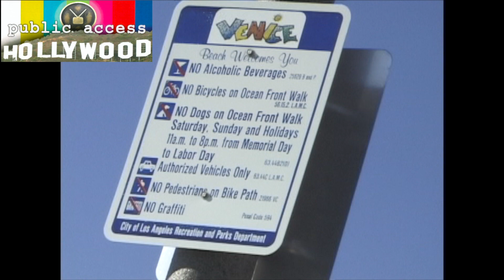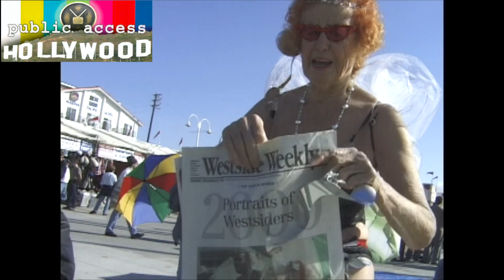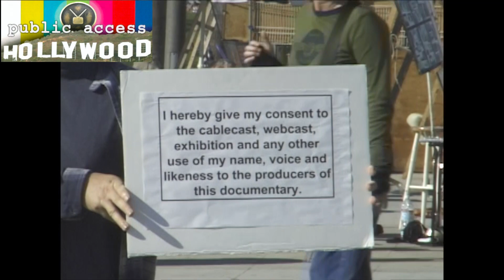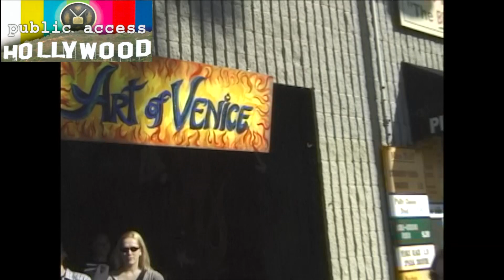Francine Dancer Visits Her Friends Elton and Betty White in Venice Beach (Feb 2001)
LA Cable Access Icon Francine Dancer, visits her friends Boardwalk Entertainers Elton and Betty White.

Elton and Betty were Venice Beach fixtures in the 90s and 2000s.
The husband and wife duo were also local public access favorites who often used their platforms to promote the healthy benefits of marriage.

Betty always made sure to keep their acts seperate.

Betty White RIP (not to be confused with the golden girl BW).

This is a deleted scene from the documentary Public Access Hollywood.
it's very hard to control audio at Venice Beach.